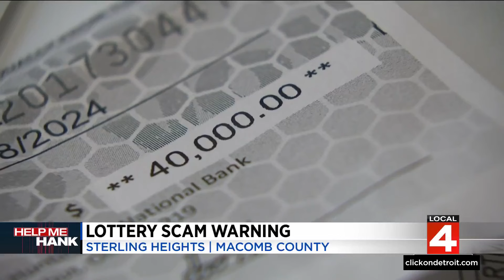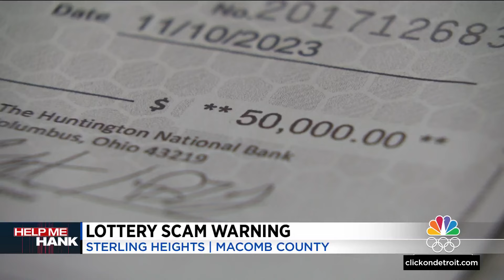Officials warn of lottery-winning scam targeting seniors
Hank Winchester received a tip regarding a big scam targeting seniors in Sterling Heights.